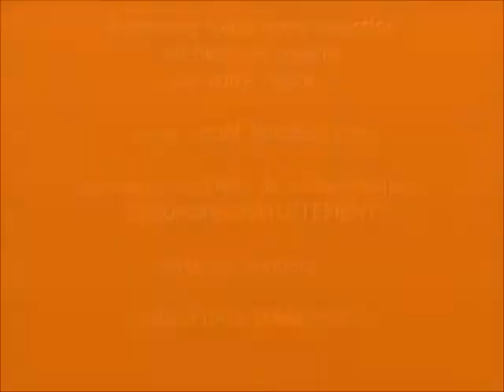maison à vendre sans frais d'agence luxembourg, longwy, belgique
Un style Landais du plus bel effet dans les faubourgs de Longwy, à quelques encablures de la Belgique et du Luxembourg !
Bienvenue à Haucourt-Molaine, idéalement situé au nord de la Meurthe & Moselle à quelques kilomètres à peine du Grand Duché et du royaume de Belgique. C’est au cœur de cette  agréable localité que nous vous proposons aujourd’hui cette grande maison traditionnelle aux allures de maison landaise. Edifiée dans les années 30 sur près de 2000 m² de jardin entièrement clos et arborés d’essences choisies, elle vous offre 3 belles chambres sur 2 niveaux. Régulièrement entretenue et rénovée, elle dispose aujourd’hui d’une vaste salle de bain aux tonalités contemporaines, équipée d’une véritable douche à l’italienne, pour vous mettre en forme dés potron minet. La cuisine en chêne massif,  entièrement équipée, vous rappelle que nous sommes ici dans une région où la gastronomie du terroir n’est pas un vain mot. Les extérieurs sont parfaitement entretenu et vous offre une vue agréable sur les espaces verts, les dépendances, la terrasse et sa pergola. Vous êtes ici en présence d’un produit simple et de qualité qui saura séduire une famille amoureuse d’espaces verts et de tranquillité. A visiter sans plus attendre !
Dossier technique complet de visite détaillée de 20 pages avec 30 photos disponible
gratuitement sur notre site ESPRITNORDEST.COM
Vidéo disponible sur YOUTUBE et DAILYMOTION, sur la chaine "Esprit NordEst"
Ce produit vous intéresse, contactez nous directement au 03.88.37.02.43 ou 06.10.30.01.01
et nous vous communiquerons gratuitement les coordonnées du propriétaire pour prendre directement rdv. Prix net vendeur, nos services sont garantis sans frais d'agence et sans commission à la vente, unique dans la région !
avis esprit nordest
Espritnordest.com - immobilier sans frais d'agence !